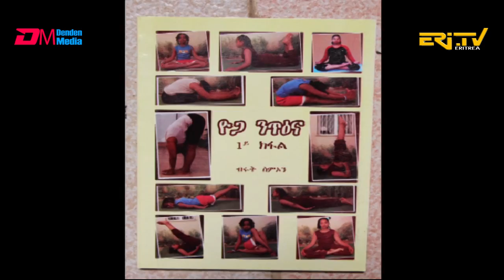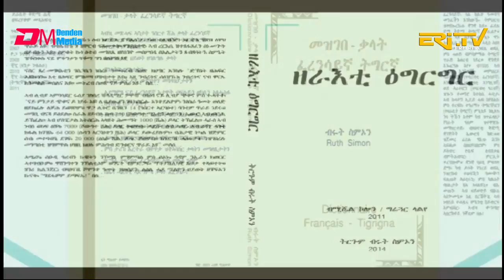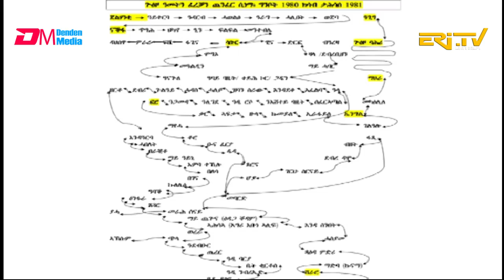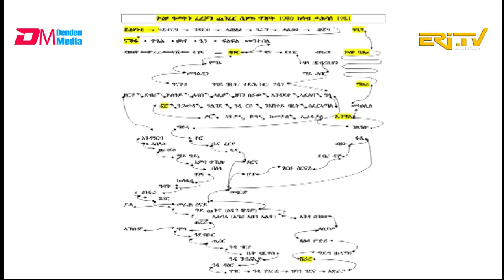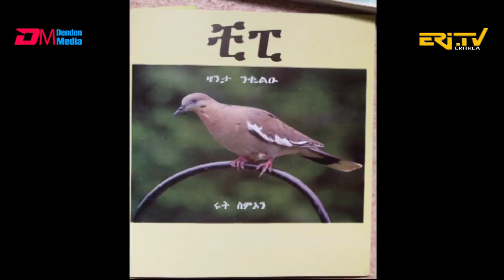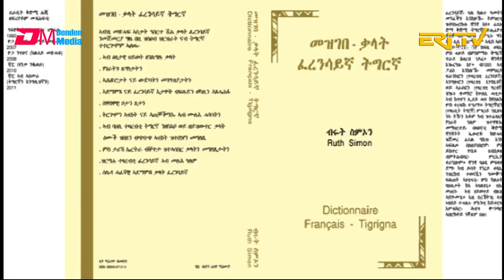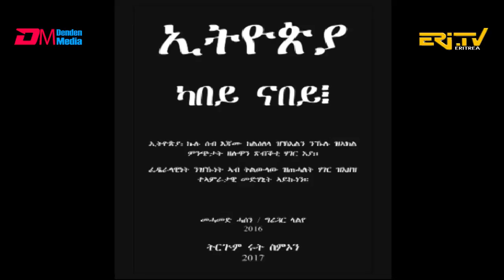ERi-TV: ዕላል ምስ ሩት ስምኦን - ጋዜጠኛ፤ ደራሲት፤ ተርጓሚትን ፎቶግራፈርን